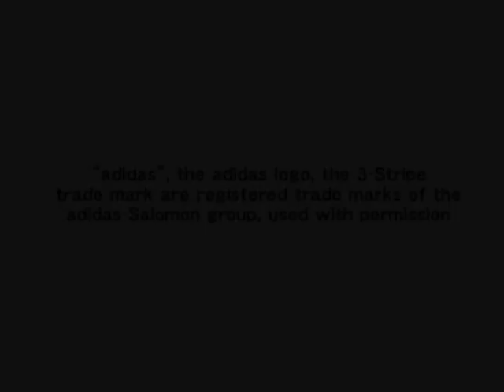Pro Evolution Soccer 5 / FRIENDLY MATCH / 3